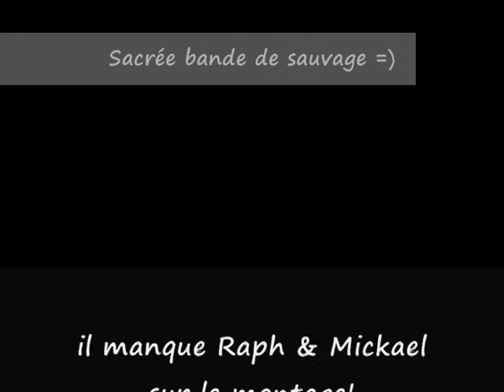Sacrée bande de sauvage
une bonne soirée au buché

Sous la musique de William Baldé "un rayon de soleil"